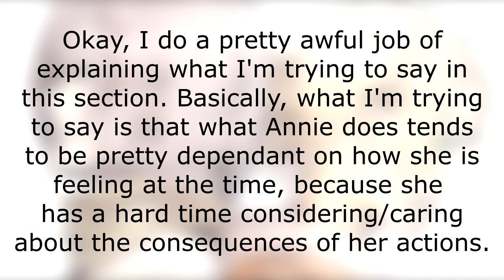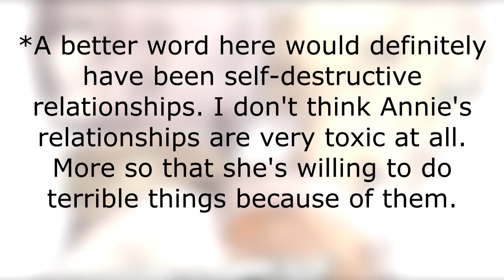Mikasa, Ymir, and the Agony of Love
A video where about the protagonist of Attack on Titan, Mikasa Ackermann, and her love interest, Eren Jaeger. I discuss her flawed mindset, and the cruel, yet beautiful world of Aot.

0:18   Bombing Mission Theme - Final Fantasy 7
3:20   Actor's Anteroom - Melty Blood Actress Again Current Code
5:41   Hollow Basion - Kingdom Hearts
9:30   Saru Mon's Castle (Part 1) - Ape Escape 3
14:41   Yearnings of the Wind - Chrono Triggger